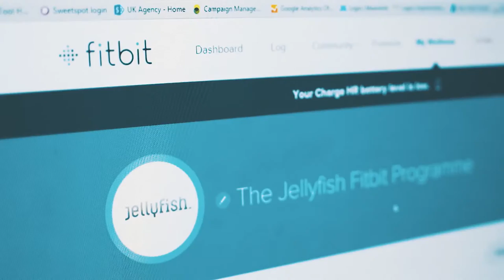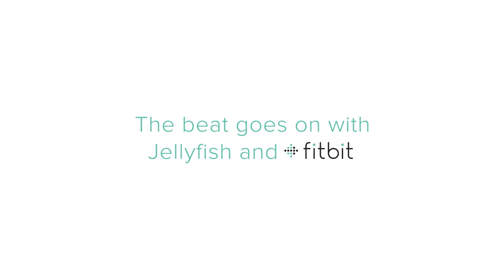Work We've Done for Fitbit: a case study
Fitbit came to Jellyfish to gain share of voice in the wearable tech market through SEO, PPC and social listening. The results have been exceptional and the relationship flourished. We now manage their PPC campaigns across Europe. We've also become a fitter bunch of people!